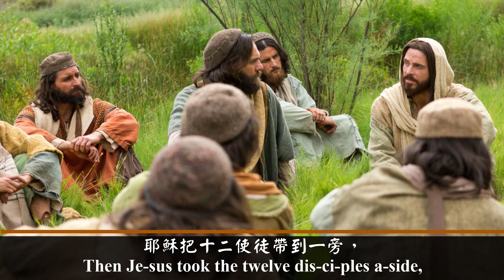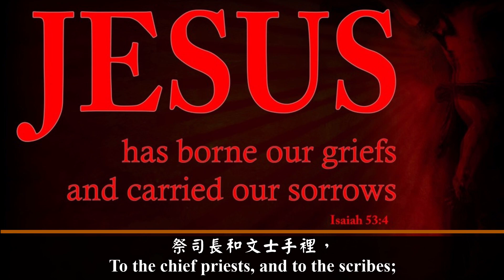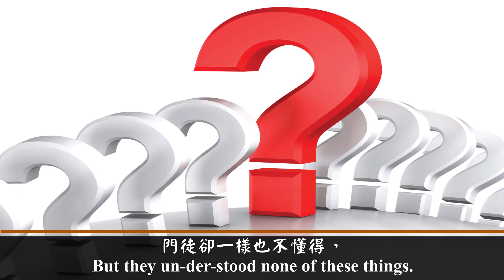耶穌預言自己的受難與復活 (粵語清唱版)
歌詞:
他們在前往
耶路撒冷的路上時，
耶穌走在前頭，
他的門徒都希奇，
跟從他的人甚為害怕。
耶穌把十二使徒帶到一旁，
開始告訴他們將要發生在他身上的事：
「看哪，我們上耶路撒冷去，
先知書上所寫的一切事，
都要一一的成就在人子身上。
人子必須遭受許多的苦，
他將要被交在
祭司長和文士手裡，
他們要定他死罪，
又將他交給外邦人